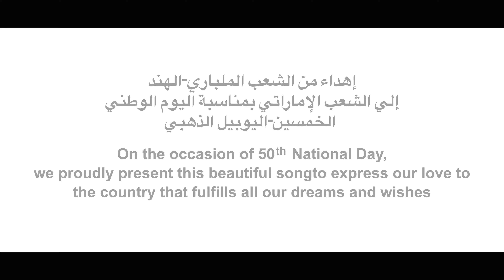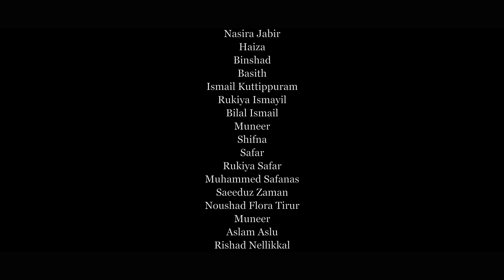UAE National Day Arabic Song بلاد الوفاء بكل الأ ماني | T H Rahman Dr. Hydar Ali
Hello all!!! 😃 😊
Proudly presenting my new musical composition on the occasion of 50th UAE National Day (Golden Jubilee ) Celebration.

Song Name : Biladul Wafa'i Bikullil Amaani ( بلاد الوفاء بكل الأماني )
Lyrics : Usthad Alavi Kamil Saqafi Indianoor

Song Composed, Arranged and Programmed by : T H Rahman ♥

Vocals : Dr. Hydar Ali Thirunavaya, Ashique Aslam TT Edarikode & Rahmathullah Pookadan
Mixed & Mastered By : Anser Venjaramood
Recording Studio : Sound Factory, Abudhabi
DOP & Editing : Vibe Ads
Concept, Direction & Production By : Dr . Hydar Ali Thirunavaya
Additional Keys: Muhammed Anwer
Guitar: Saran S
Backing Vocals: Riya, Rishab, Aaliya Jannath, Salwa Maryam, Muhammed Anwer,
               Shanto, Anas T T Edarikode, Ashique Aslam T T Edarikode &
               Rahmathullah Pookadan